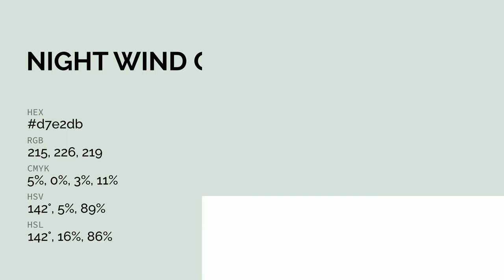Night Wind color d7e2db hex color - Grey color - Warm color d7e2db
What color is Night Wind ? d7e2db hex color - Grey color - Warm color d7e2db

Hex d7e2db Color Code is also known as Night Wind color.

Hex d7e2db Color code in RGB color code model is created after adding 84.31% red color, 88.63% green color and 85.88% blue color.
Hex d7e2db Color code in CMYK color (process color) code model is generated after subtraction of 4% cyan, 0% magenta, 3% yellow and 11% black.